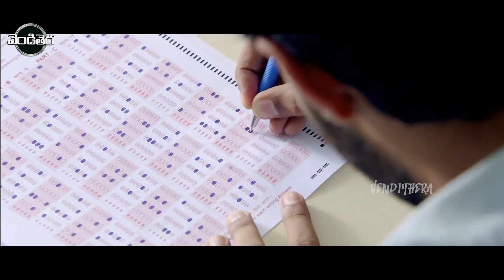Varun Tej, Pooja Hegda, Prakash Raj Telugu FULL HD Romance/Drama Part-3 || Vendithera